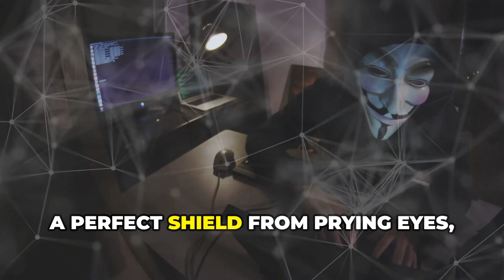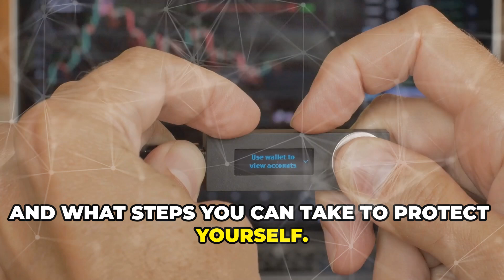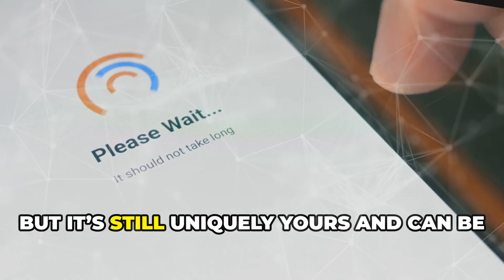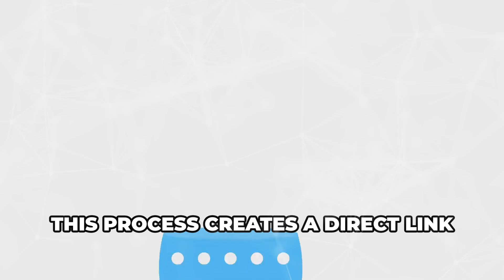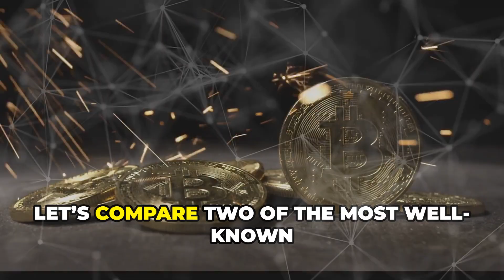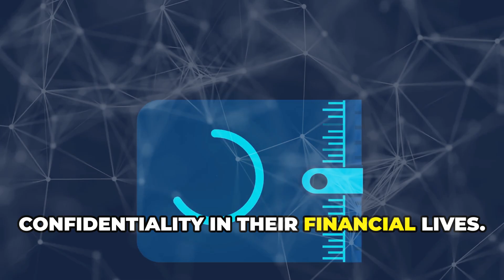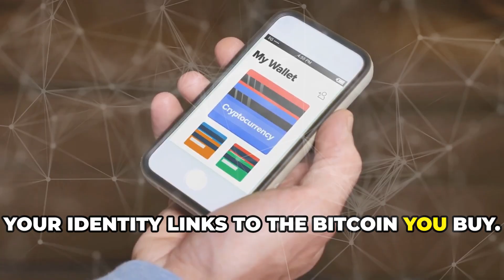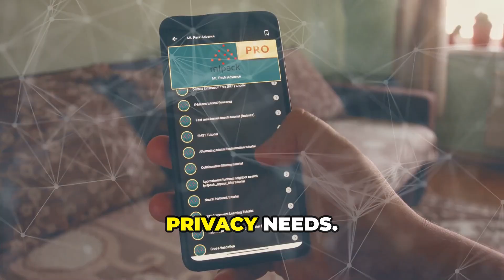Is Crypto Anonymous?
🕵️‍♂️ Many people believe cryptocurrency is 100% anonymous… but is that really true?
In this video, we break down **how private crypto actually is**, what information is visible on the blockchain, and where real anonymity begins and ends.

🔍 You’ll learn:
• The difference between anonymity, privacy, and pseudonymity
• What data blockchains like Bitcoin and Ethereum reveal
• How wallet addresses can be traced
• When crypto can be linked back to your identity
• Tools that increase privacy — and their limitations
• Real examples of how investigators track transactions

💡 Understanding privacy in crypto is essential for using it safely and responsibly.
This video gives you a clear, beginner-friendly explanation without any hype.